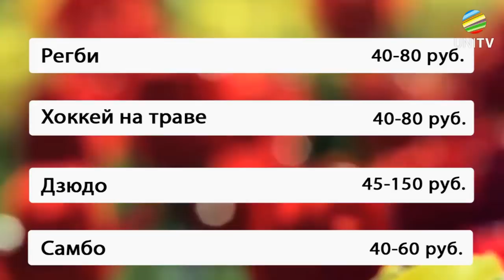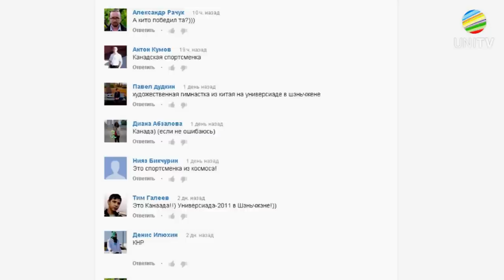Огонь Универсиады №5. Билеты на Универсиаду 2013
Всё о билетах на грядущую Универсиаду в пятом выпуске "Огня Универсиады". Зажигаем!